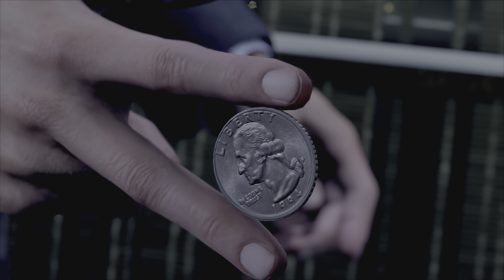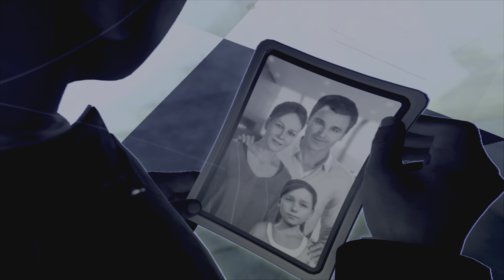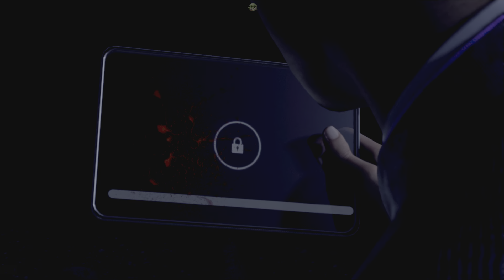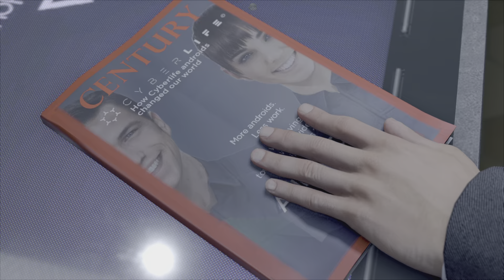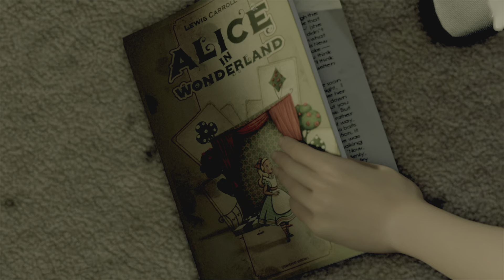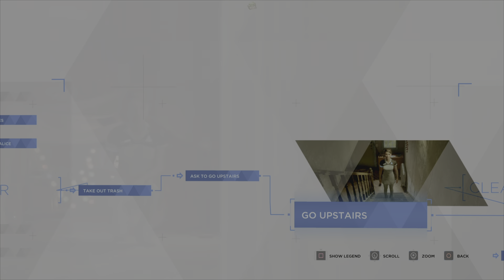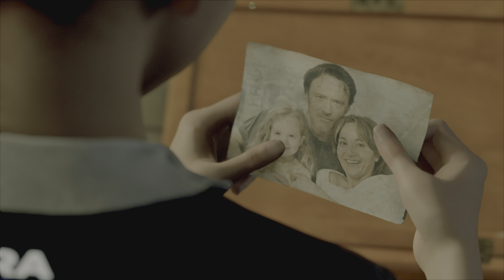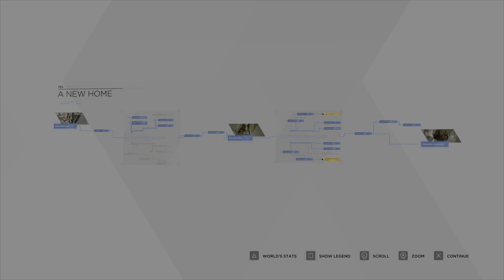Detroit: Become Human - Part One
Detroit: Become Human is a video game that explores the themes of artificial intelligence, human rights, and social justice. The game is set in a dystopian future Detroit of 2038, where androids are used as workers and companions for humans. The game follows the stories of three androids who develop self-awareness and rebel against their programming: Connor, a detective who hunts down deviant androids; Kara, a maid who escapes her abusive owner with a young girl; and Markus, a caregiver who becomes the leader of the android revolution. The game is an interactive drama, where the player’s choices affect the outcome of the story and the fate of the characters.